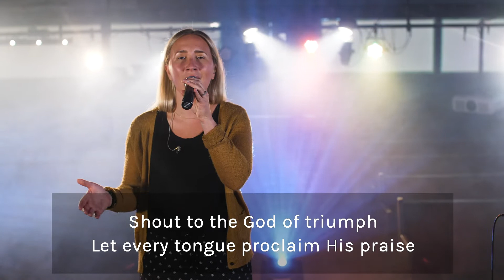CA Music - Greatly To Be Praised